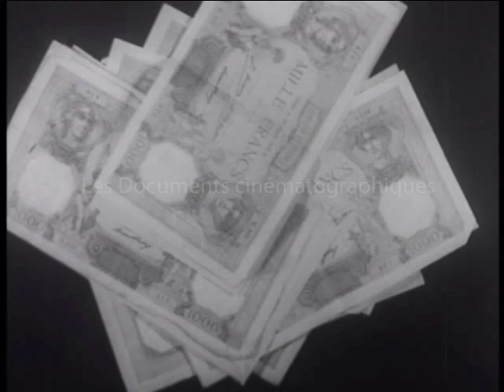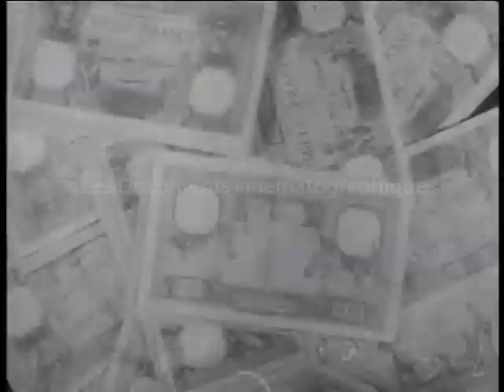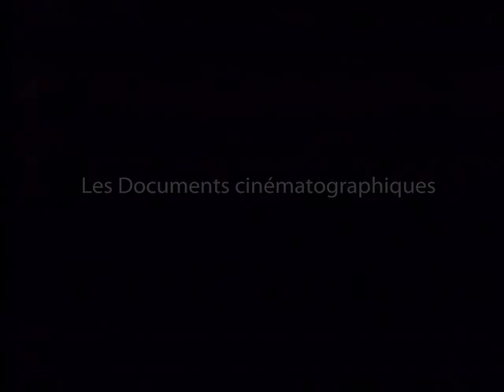Pas besoin d'argent (1933) - Jean-Paul Paulin [Bande Annonce]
Avec Gabaroche, Claude Dauphin, Gaston Mauger, Alex Bernard, Georges Cahuzac,  Maurice Bernard,  Lisette Lanvin,  Jeanne Lion, Riri Bouché

Un an après la version allemande Man Braucht Kein Geld de Carl Boese (1932), Pas Besoin d'Argent tourne en dérision le milieu bourgeois d'une petite ville de province touchée par la crise économique, laissant libre cours aux manipulations et escroqueries en tous genres.A Saint-Berneville, tout est illusion. Le riche oncle d'Amérique arrive sans le sou: qu'importe, il doit paraître millionnaire aux yeux de chacun. L'or noir finalement jaillissant du sol du Loiret inférieur n'est pas utile: la confiance perdure, la cité est florissante. L'essentiel est d'y croire. Pour son troisième long métrage, Jean Paul Paulin (L'Esclave Blanc, La Femme Nue) réalise ainsi une comédie satirique, mettant en scène la France de 1933 dans une œuvre menée de bout en bout par un Claude Dauphin au cynisme omniprésent et par sa victime Gaston Gabaroche, également compositeur de la bande originale.